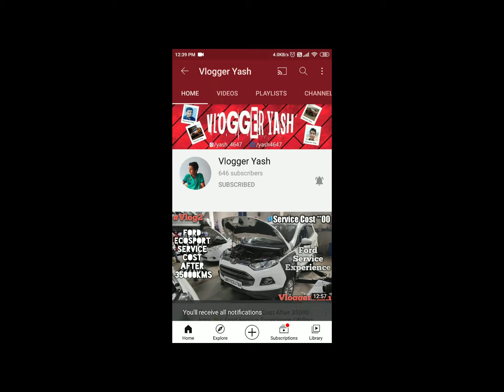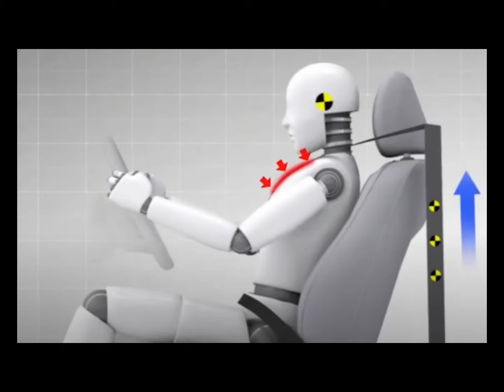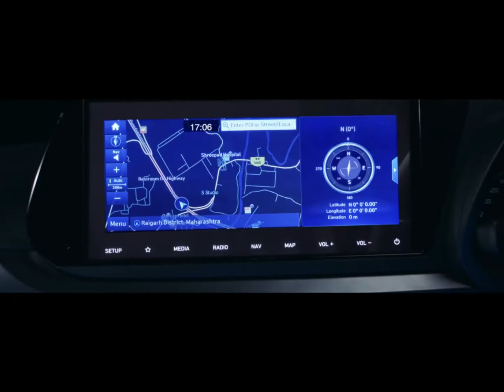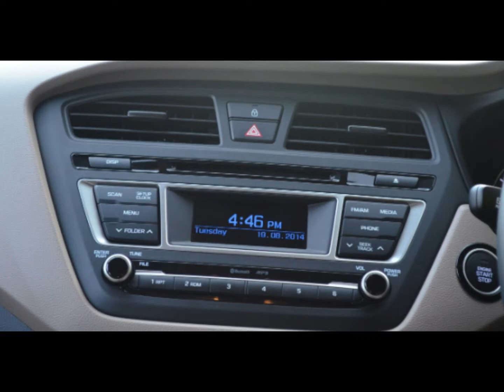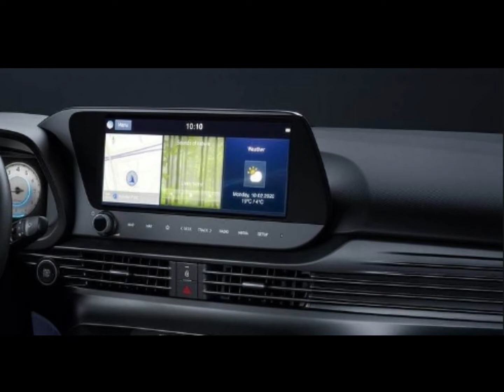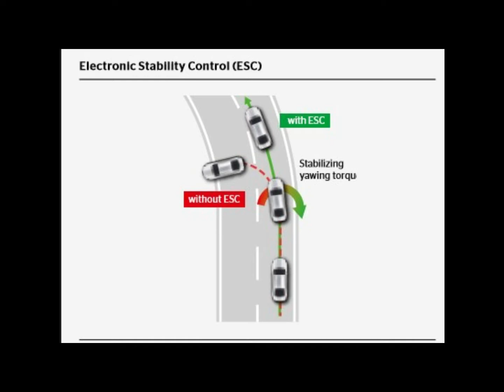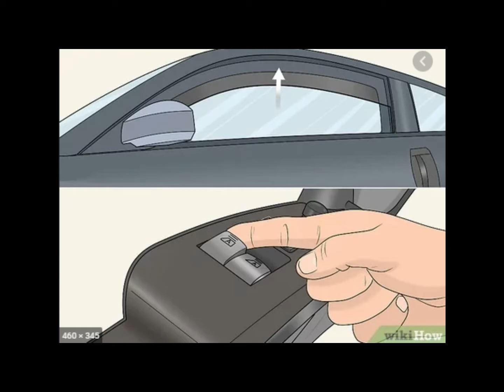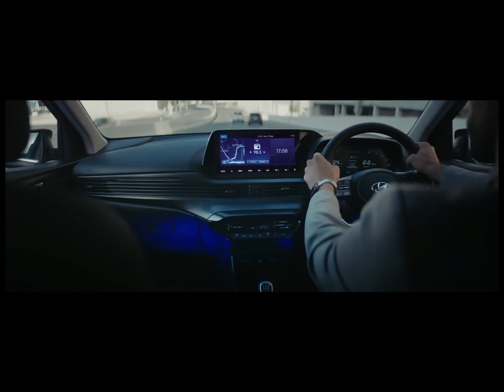Next Gen Hyundai I20 2020 Variant Expanation|Best Variant to buy?|Value for money Variant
Hello viewer
My name is Yash

Hyundai i20 Variant Explaination
Next Generation Hyundai i20 Variant Explaination
Best Variant to buy
Value For money Variant